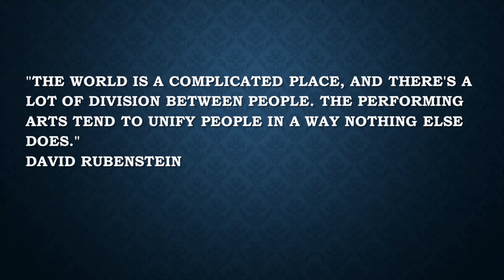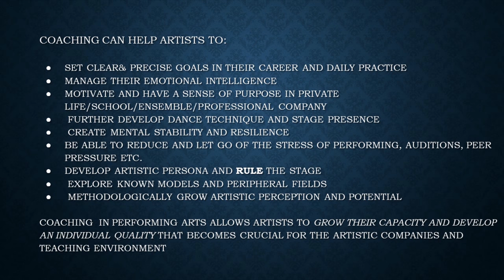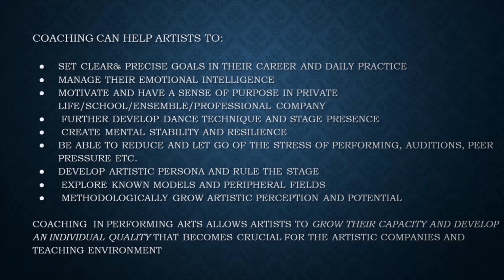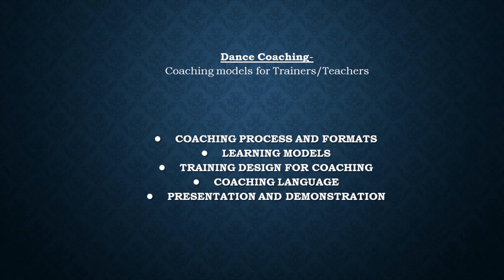Coaching in Performing Arts